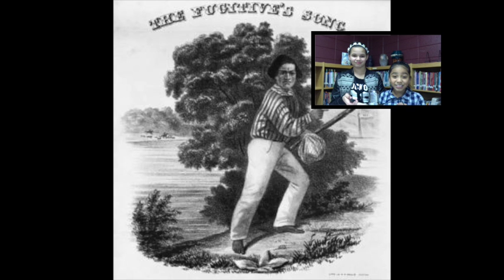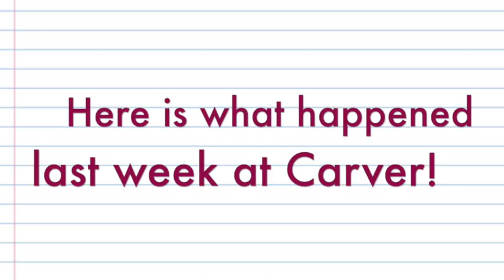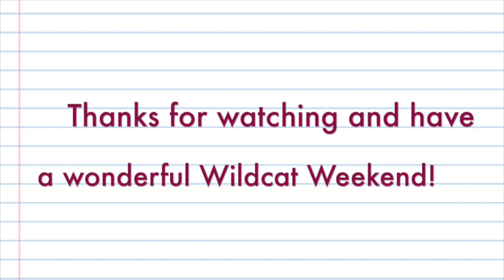2-12-16 Morning News